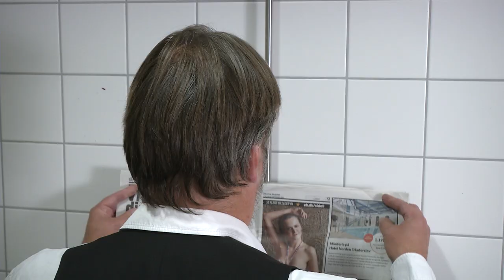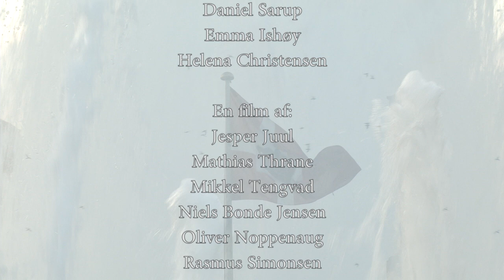Pissoir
Fiktionsproduktion e2016, 3. Semester af Film- og Medievidenskabsbacheloren på Københavns Universitet.
Gruppe Bx7:
Jesper Juul, Mathias Thrane, Mikkel Tengvad, Niels Bonde Jensen, Oliver Noppenaug, Rasmus Simonsen.